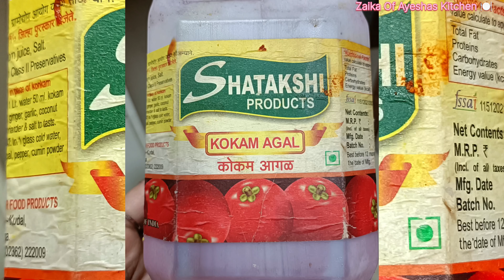कोंकणी फिश कड़ी और फिश फ्राई 🐟 | Konkani Fish Kadi aur Fish Fry Recipe | Best Combination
Related keywords..